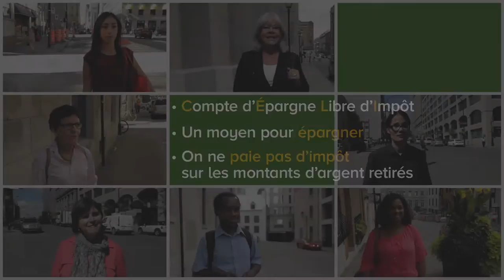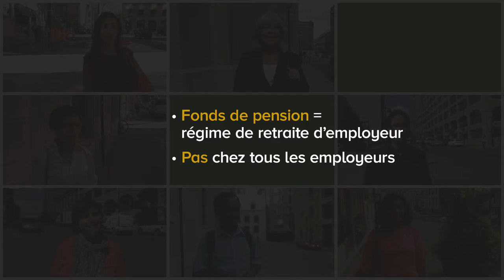Comment épargnez-vous?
Découvrez quelques trucs pour épargner en prévision de la retraite.

Cette capsule fait partie d'une série de vidéos intégrées sur le site « La retraite c'est pour moi aussi! C'est un site en langage simple pour s'informer sur la retraite. Pour plus d'information, visitez

Le site a été réalisé grâce au soutien financier du Fonds pour l'éducation et la saine gouvernance de l'Autorité des marchés financiers (AMF).

0:00 Introduction
0:16 Qu'est-ce qu'un CELI?
0:49 Épargner même si on ne gagne pas beaucoup d'argent
1:04 Comment automatiser son épargne?
1:35 Qu'est-ce qu'un fonds de pension?
1:58 Conclusion